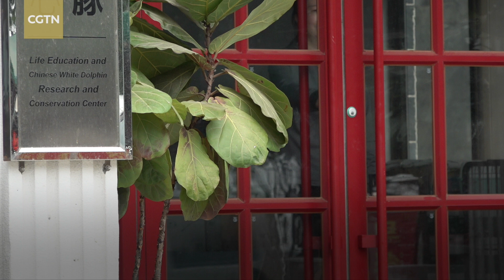Scientists study rare Chinese white dolphins in South China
Chinese white dolphins are a rare sight, and Sanniang Bay in Guangxi Zhuang Autonomous Region is a perfect spot to have a close encounter with them. Scientists say Chinese white dolphins in the area migrated from Southeast Asia about 6,000 years ago, and there are some 280 of them in Sanniang Bay. The group of white dolphins in Sanniang Bay is said to be larger and healthier than their counterparts elsewhere. They have a fairly stable reproduction curve — the ratio between older dolphins to younger ones is 1 to 1.27. CGTN reporter Xu Xinchen spent some time with a team of scientists and villagers who have been studying this endangered species for two decades in southern China.